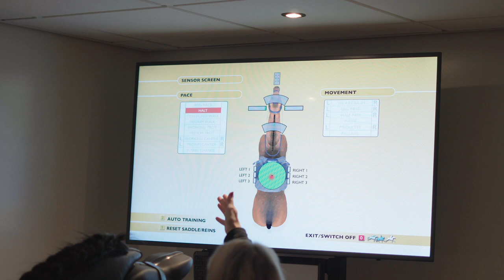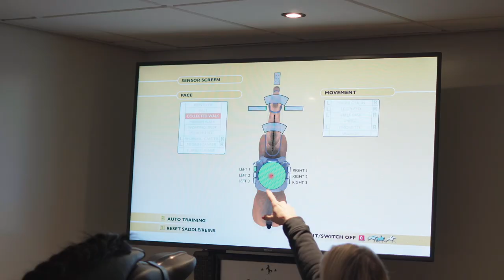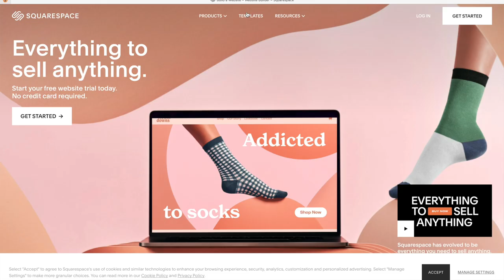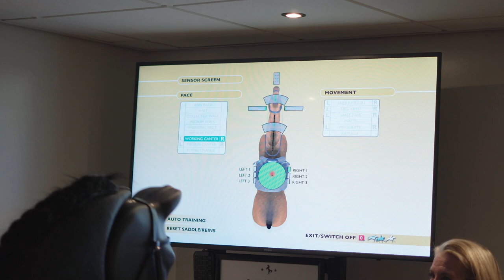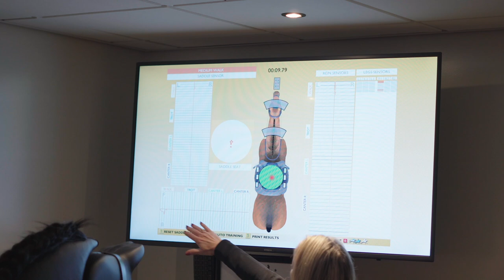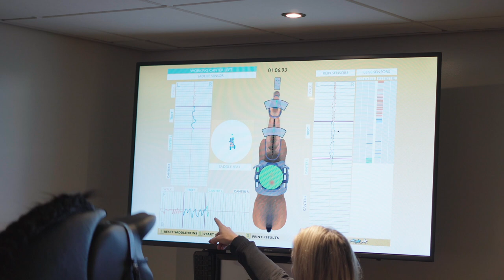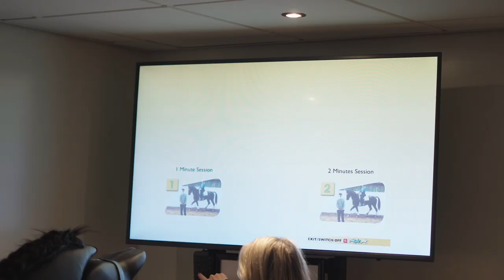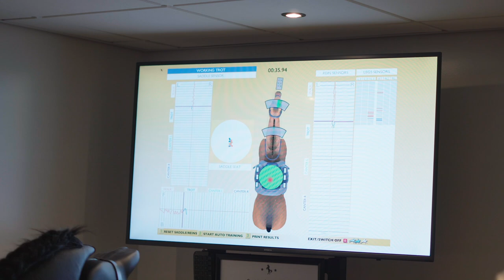I RODE A HORSE SIMULATOR... not what I expected!